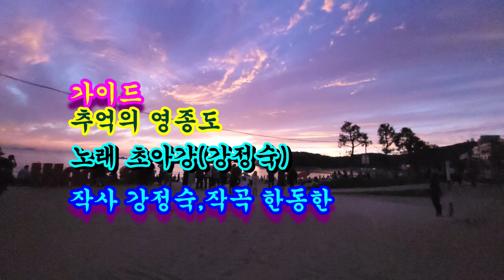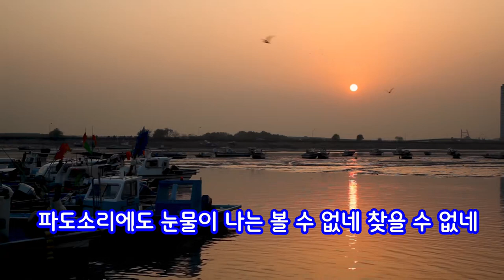가이드#추억의 영종도#노래 초아강#강정숙#원곡 초아강 작사 강정숙#작곡 한동한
영종도#강정숙#초아강#노래교실#강의#작사작곡